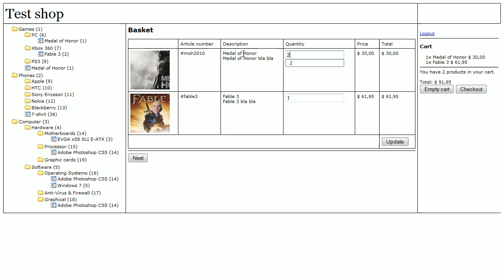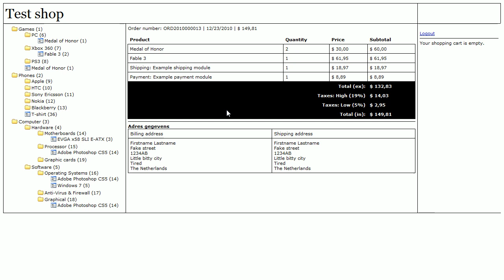VisionCart: Order process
Here's a basic order process. It's in a plain template.

It functions with a shipping module / payment module (both example modules that don't much of course) and custom taxes.